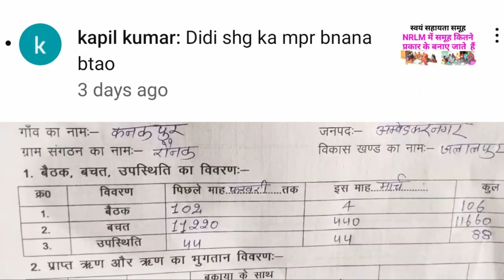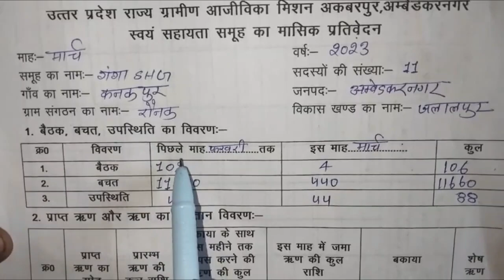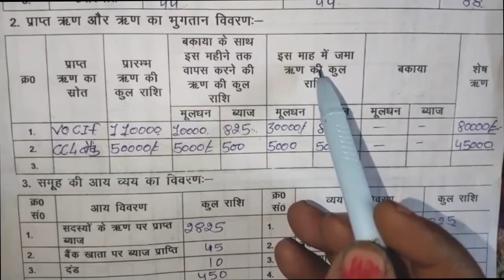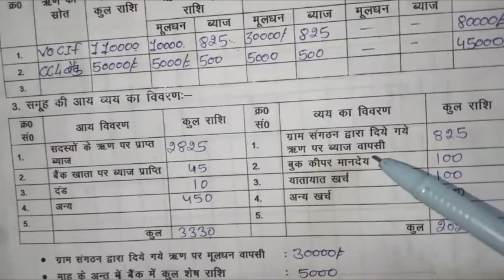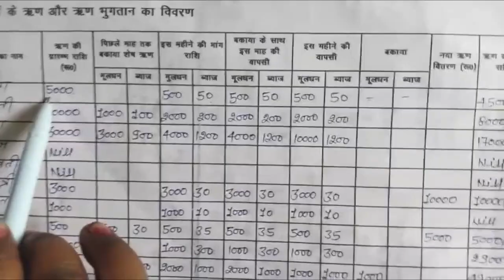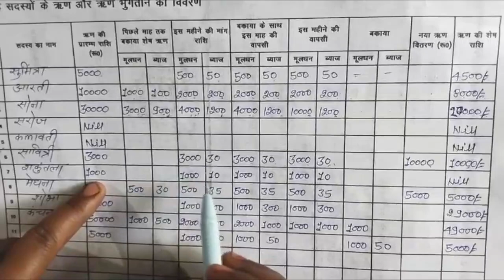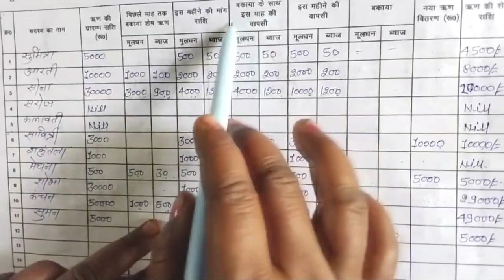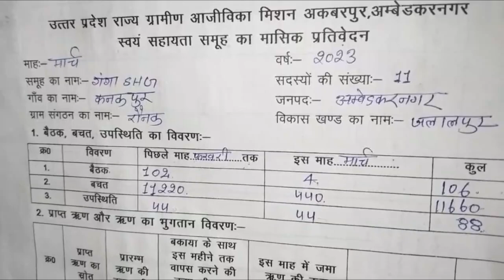MPR से समूह को क्या लाभ मिलता है MPR मासिक प्रतिवेदन कैसे बनाएं स्वयं सहायता समूह